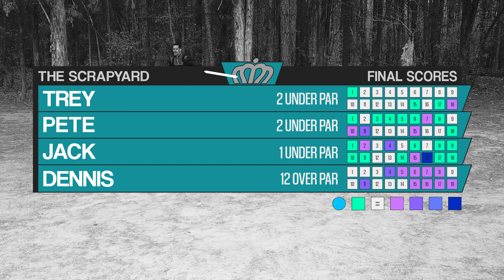THE TIDES HAVE TURNED ⬦ The Scrapyard at Idlewild B9 ⬦ CLTDG #14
Well, that was close quite a few times. Pete has a strong lead into the back, but Jack is surging...

Join us on Discord! We have over 490 local members looking to play and talk about gear